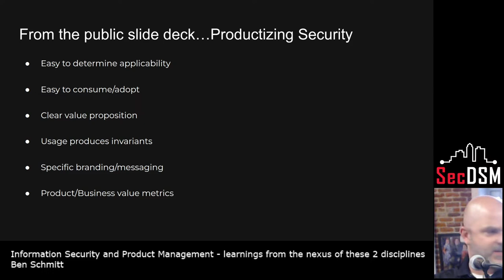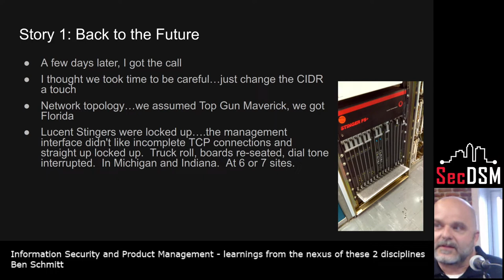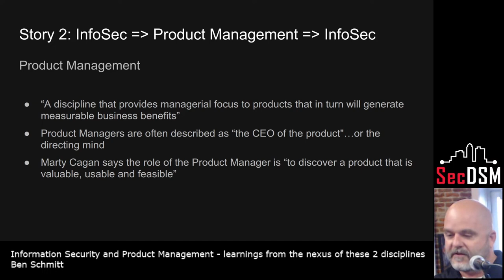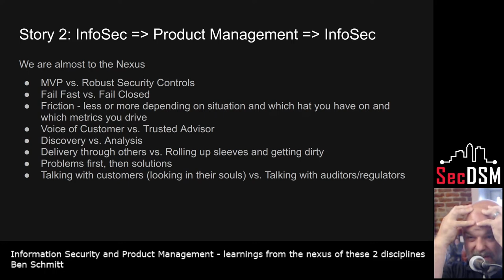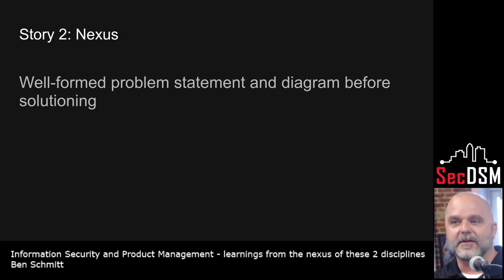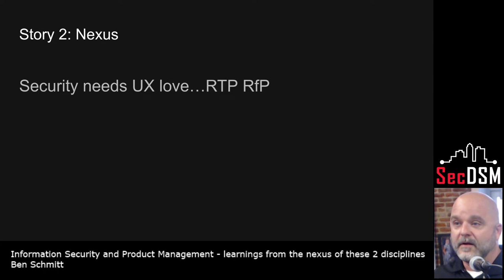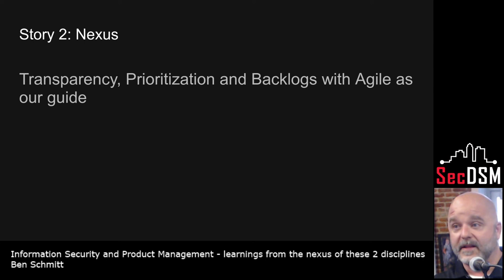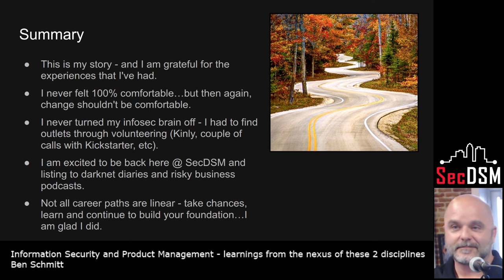Information Security and Product Management - learnings from the nexus of these 2 disciplines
by Ben Schmitt